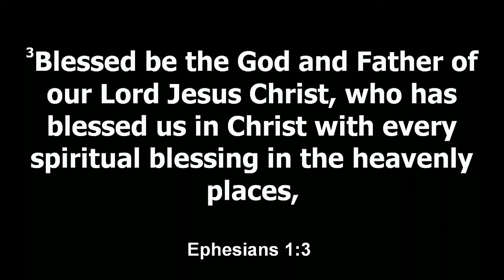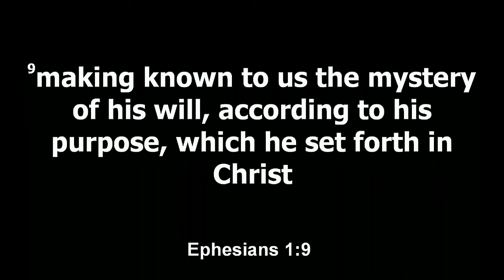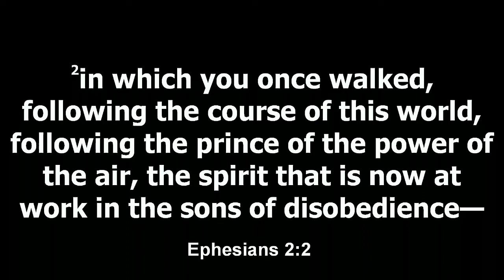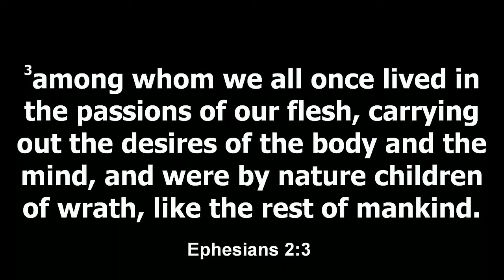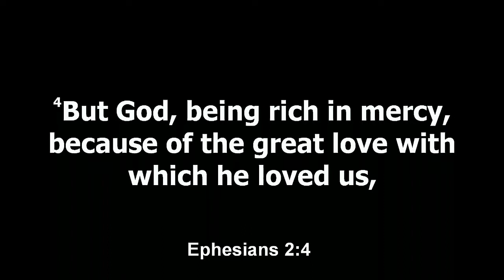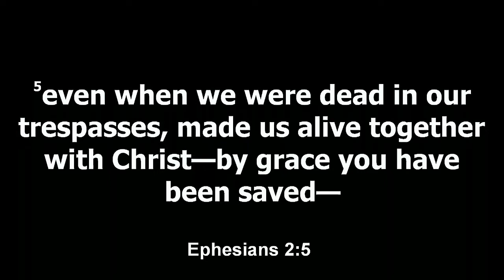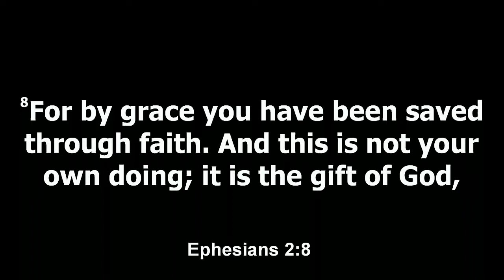April 15, 2022 | Good Friday